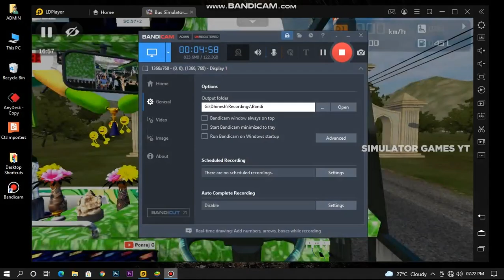KANDHAN KARUNAI BUS | ACCIDENTAL GAMEPLAY | KERALA BUS MOD | KERALA MAP MOD |BUS SIMULATOR INSONESIA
Hello Drivers 🚖🚎!!
This Channel Based On All Simulation Games And All Mods With Full Gamesplays